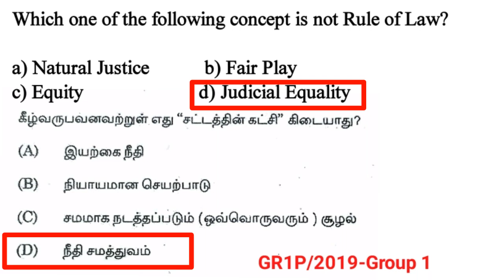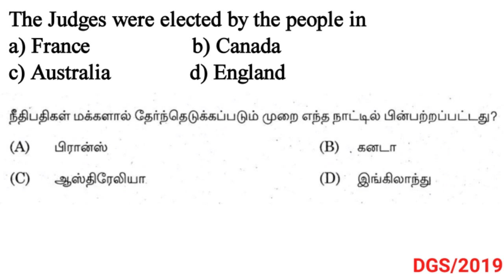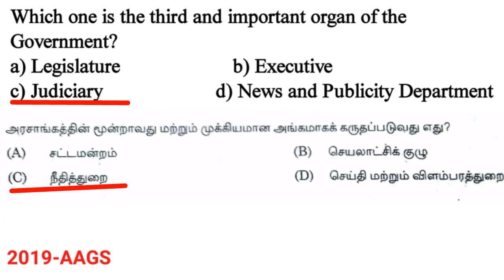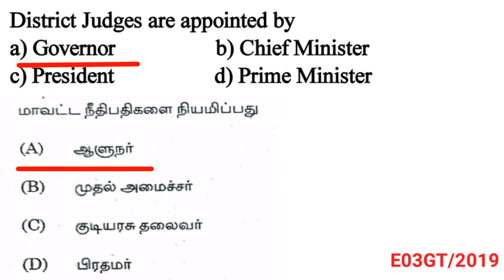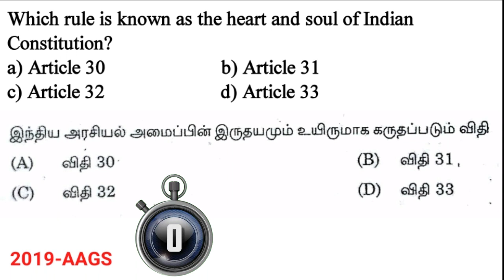இந்திய நீதி அமைப்பு ■ Judiciary in India ● சட்டத்தின் ஆட்சி ■ Rule of Law ● TNPSC Learning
• Syllabus topic :- இந்திய நீதி அமைப்பு ■ Judiciary in India ● சட்டத்தின் ஆட்சி ■ Rule of Law ● TNPSC Learning Part 1 previous year question paper Previously asked questions in tnpsc exams
• FROM UPDATED  NEW GROUP 2 / 2A SYLLABUS TOPIC •

New Syllabus Topic :-
UNIT - VIII 8 : History, Culture, Heritage and Socio - Political Movements
(i) History of Tamil Society, related Archaeological discoveries, Tamil
Literature from Sangam age till contemporary times.
(iii) Role of Tamil Nadu in freedom struggle - Early agitations
against British Rule - Role of women in freedom struggle.
(iv) Evolution of 19th and 20th Century Socio-Political movements
in Tamil Nadu - Justice Party, Growth of Rationalism -
Self Respect Movement, Dravidian movement and Principles
underlying both these movements, Contributions of Thanthai
Periyar and Perarignar Anna.

1. Human Development indicator in Tamilnadu and their comparative assessment across the country
2. Impact of social reform Movement in socio economic development of Tamilnadu
3. Political parties and welfare schemes for various sections of people
4. Reasonable behind reservation policy and access to social resources
5. Economic trends in Tamilnadu role and impact of social welfare schemes in the socio-economic development of Tamil Nadu
6. Social justice and social harmony as the cornerstones of socio-economic development
7. Education and health system in Tamilnadu
8. Geography of Tamilnadu and its impact on economic growth
9. Achievements of Tamilnadu in various fields
10. e-governance in Tamilnadu